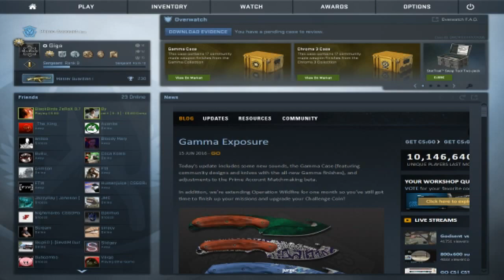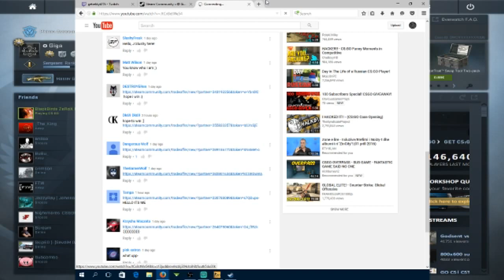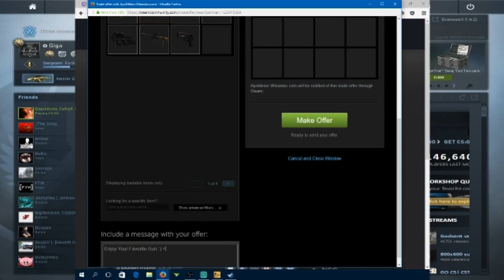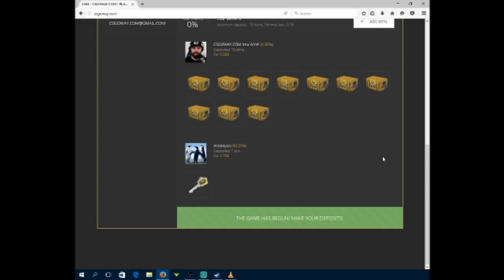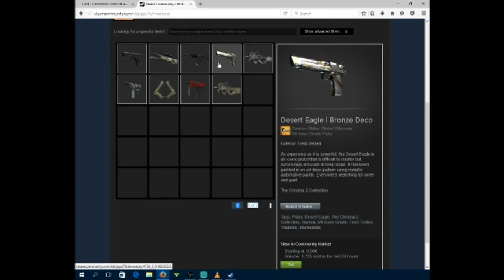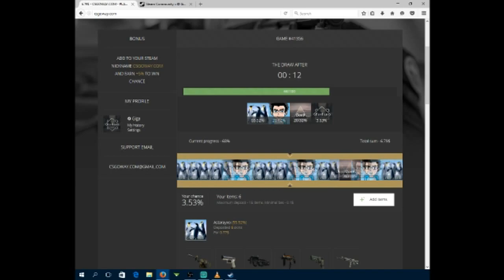Skin Giveaway Result and Gambling Fail CSGO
See ya .

Thumbnail image source :
Nick Bunyun